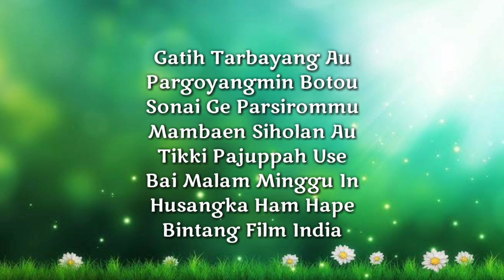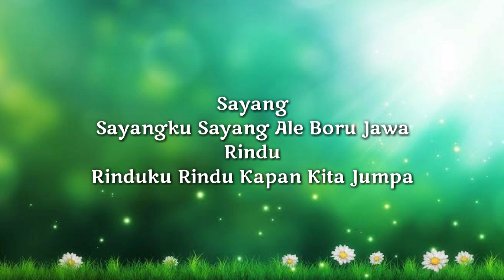Sayang Boru Jawa - Jhon Elyaman Saragih [Lirik] | Lagu Simalungun